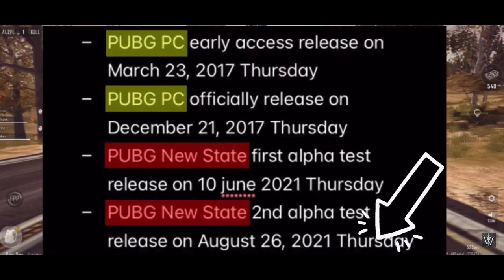LANÇAMENTO DO PUBG NEW STATE AMANHÃ? | ENTENDAM TUDO NESSE VÍDEO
​_ ঔৣ͜͡➳【🔔Ativa ø Sininhø】_​
​_ ঔৣ͜͡➳【📱Cømpartilhe】_​

​ঔৣ͜͡➳rumo a 4 mil INSCRITOS​ ♥️👑

✪ Luquinha Modz ✪
. ( ͡ ͡° ͜ ʖ ͡ ͡°)​ ​\╭👉 \╭▄︻̷̿┻̿═━一 ​| |​ ​| |​

Lucas gamerp1ay